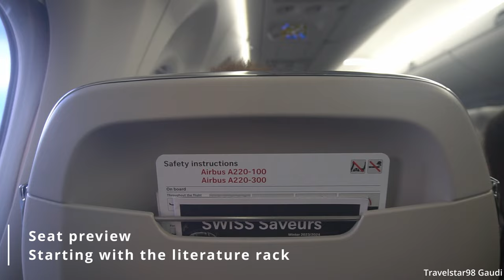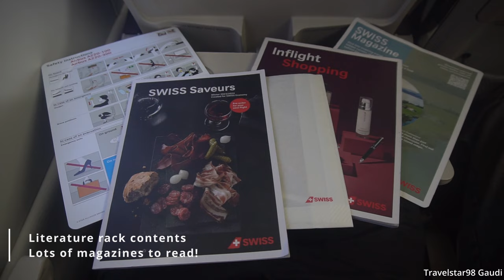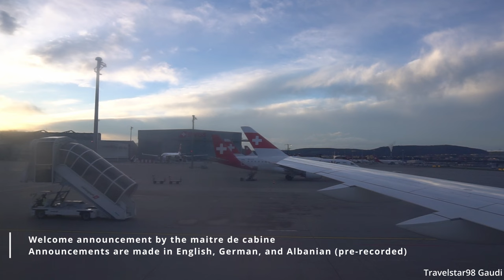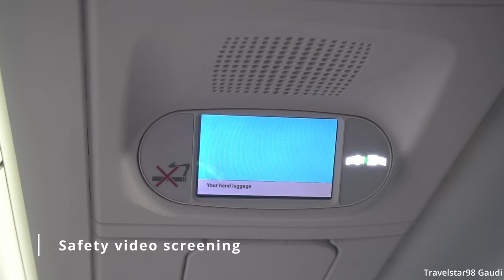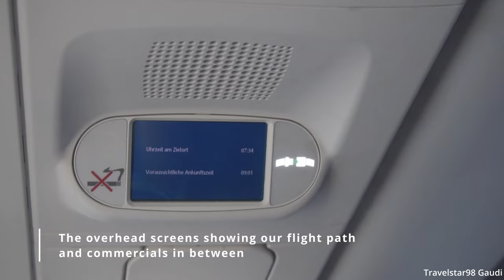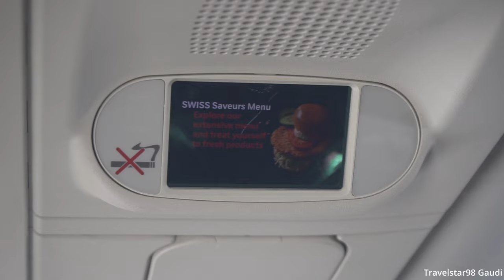🇨🇭🇦🇱 SWISS A220 Flight Experience: LX1442 Zurich → Tirana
Swiss International Air Lines Airbus A220-300 flight experience from Zurich to Tirana.

It was a pleasant flight with elegant seats and service for European standards. I managed to purchase the best buy-on-board snack I've had so far which is the cold cuts platter. Although the tight connection worried me of missing the flight but thankfully we were able to board and the aircraft needed to take more time by fixing some technical issues luckily.